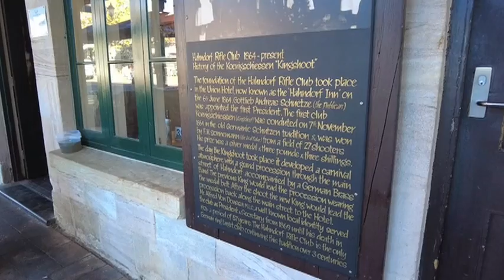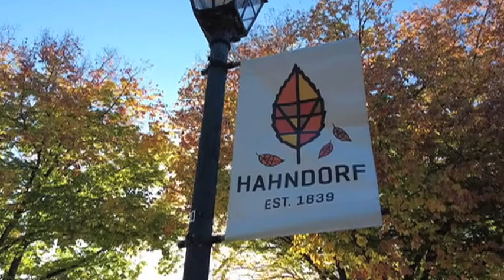Hahndorf South Australia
Hahndorf in the Adelaide Hills in South Australia is the most authentic German Village you will experience 'down under'! Hahndorf was settled by the first free settlers to migrate principally from the Silesian region of Europe, and who went on to play a major part in the social and economic development of South Australia.